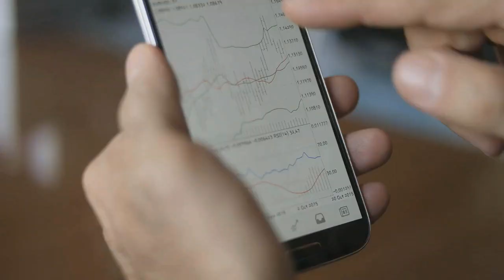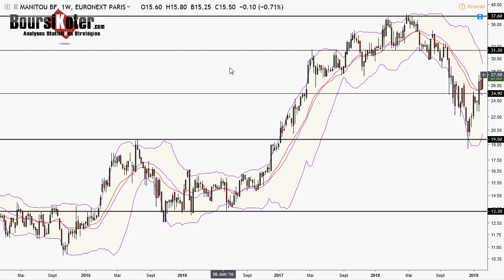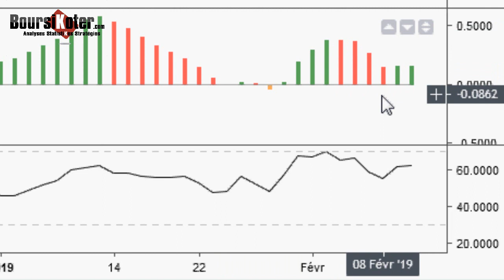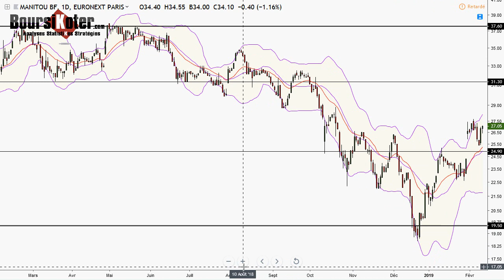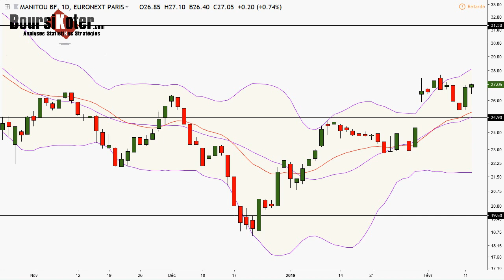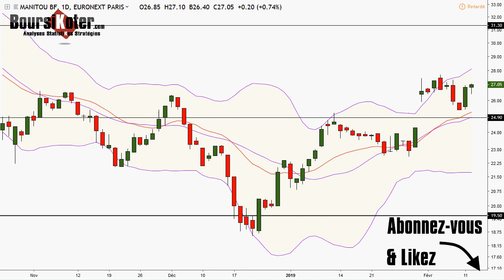Analyse technique action du titre Manitou par boursikoter